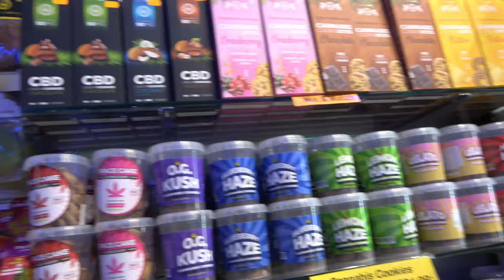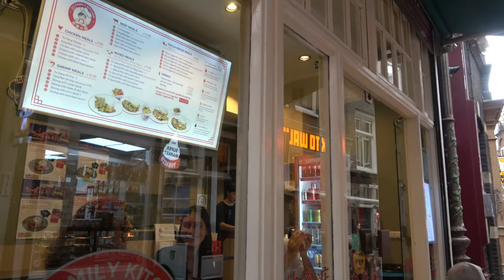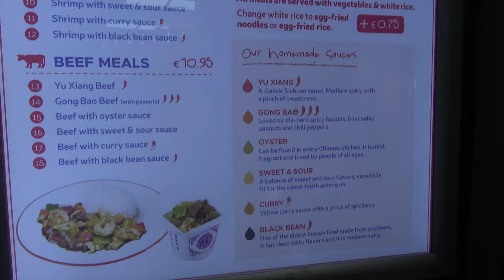❌❌❌ AMSTERDAM НИЗКОБЮДЖЕТНЫЕ СЕМЕЙНЫЕ ПУТЕШЕСТВИЕ , ГОРОД КОТОРЫЙ НИКОГДА НЕ СПИТ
✅Бюджетные решения ваших проблем.
✅Поставка материала.
✅ Монтаж.
✅КОНСУЛЬТАЦИЯ И ПРОЕКТ
❌❌❌Три вещи, которые невозможно вернуть обратно: время, слово, возможность. Поэтому не теряйте время, выбирайте слова и не упускайте возможность.👇

 / vladimir_vo.  .